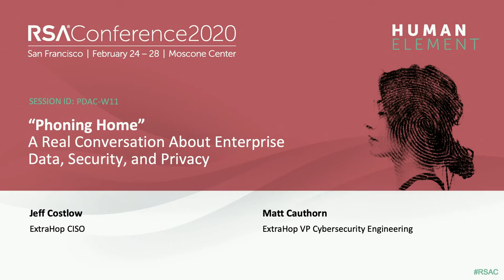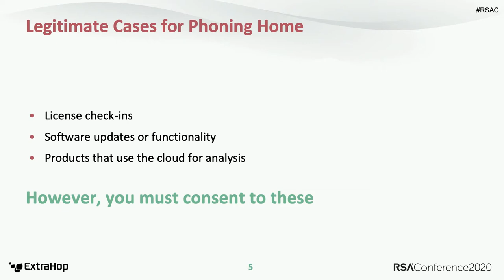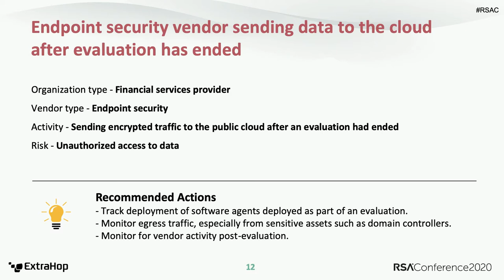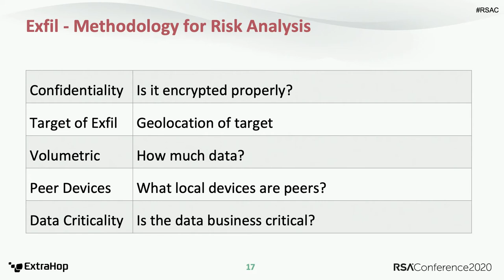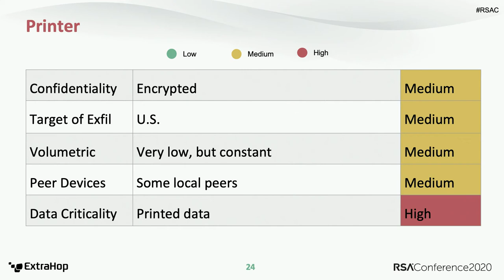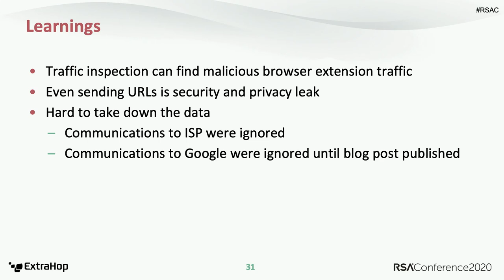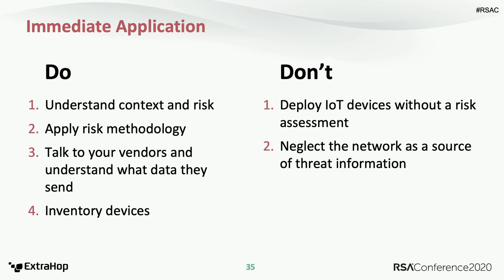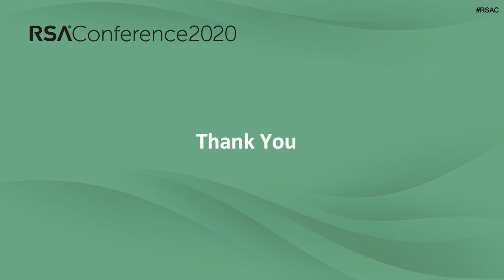'Phoning Home’ Impact on Enterprise Data, Security and Privacy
Matt Cauthorn, VP of Cybersecurity Engineering, ExtraHop Networks
Jeff Costlow, CISO, ExtraHop

Enterprises seldom know all the ways that vendors send data to their own environments. This lack of awareness can have profound implications. This session will cover four real-world examples of vendors phoning home data without the customer’s authorization or knowledge, the security and regulatory implications of this activity, and the questions you should ask vendors about their data practices.Pre-Requisites: Understanding of the threat of data exfiltration.